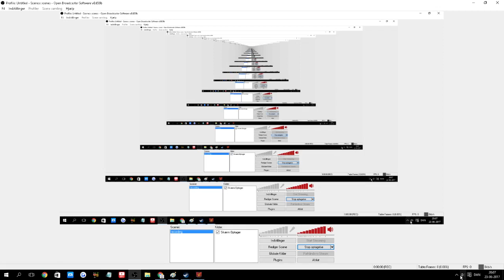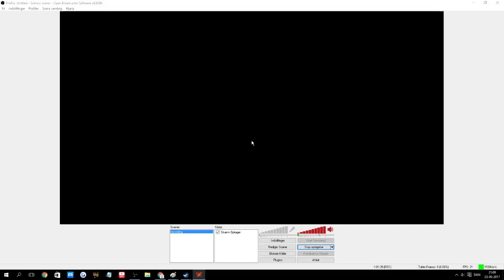Rome Total War: Barbarian Invasion Siege - 2vs2 - Celtic Nightmares!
2vs2 Siege in barbarian invasion, a heavily underrated game. The sieges in this game are just beautiful, in so many years later. Enjoy the celtic offensive in this siege along with my ally. Quite an interesting siege battle.